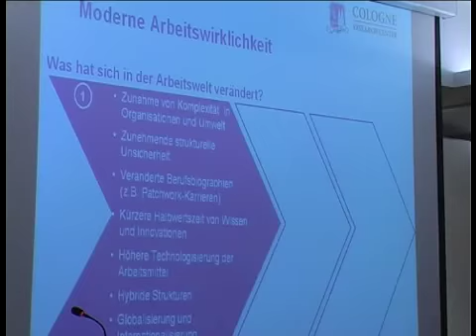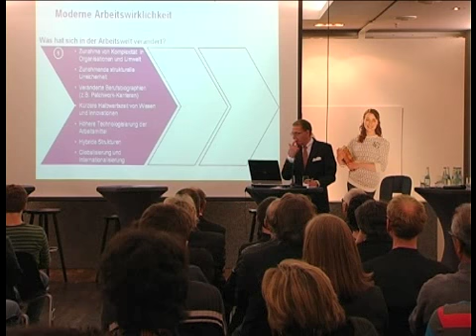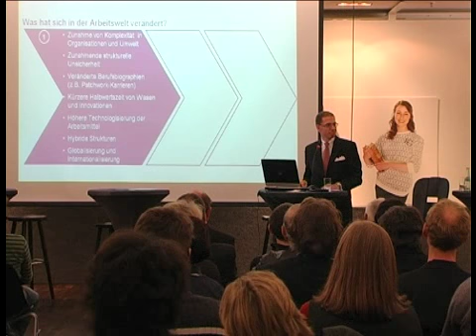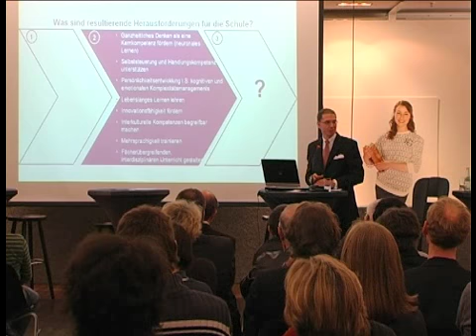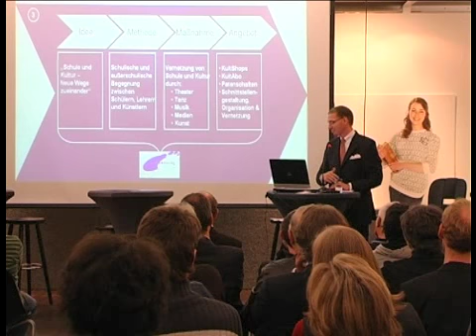Vortrag_Glazinski_KultCrossing_2.mp4